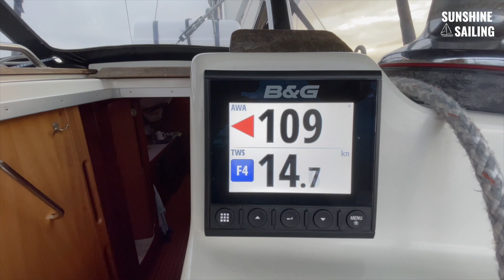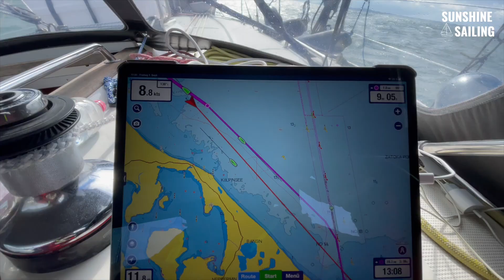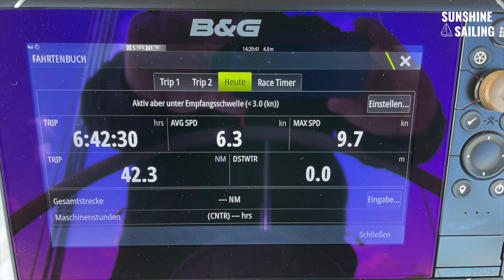Hin und wieder zurück, Ostwärts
Begleitet uns durch den Greifswalder Bodden nach Greifswald Wiek und anschließend nach Swinemünde und zurück in unseren Heimathafen Stralsund.
Wir wünschen Euch dabei viel Spaß und freuen uns auf viele Anregungen und Kommentare. Einfach ein Traumrevier für Segler, die Ostsee und ihre Boddengewässer.

😊 Du möchtest uns für weitere Videos unterstützen?